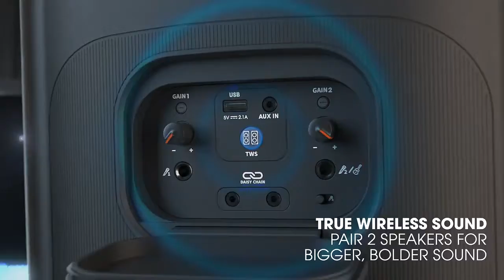JBL Partybox 710 Offical Trailer 😮